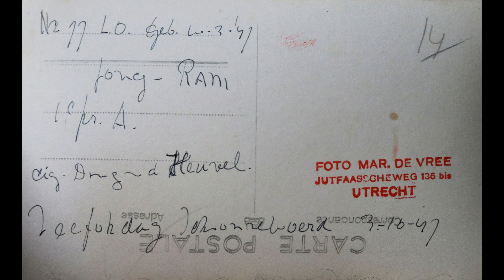Veefokdag Schoonrewoerd/Hoornaar 3-10-1947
Mijn vader ging daar foto's maken en verkocht ze daar aan de boeren en die kwamen uit de hele regio.Ging daar op de fiets heen .